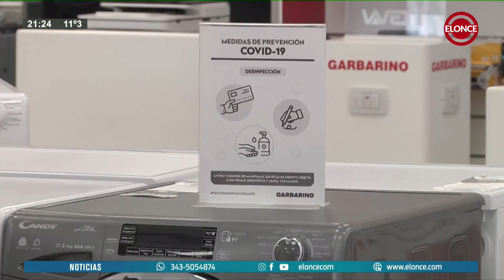Empleados esperan que Garbarino se venda, pero la empresa no consigue comprador